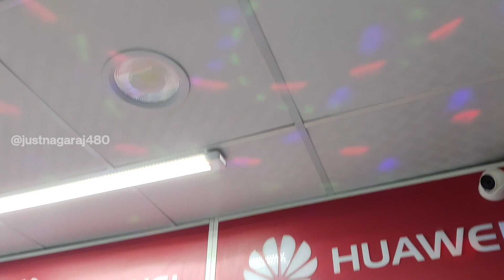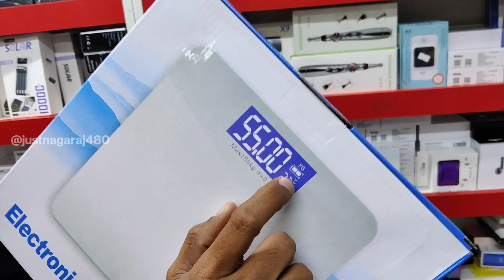1KD shop fahaheel wholesale dealer All electronic items available kuwait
Bluetooth speaker - 1kwd
Wireless p47 - 1kwd
Trimmer -1kwd
earbuds -1kwd
Headset -1kwd
Noise sense disco lights - 1kwd
3in1 charger adapter -1kwd
Power bank 10000mAh -1kwd
USB LED lights -1kwd
Car mobile stand -1kwd
Charger -1kwd
By cycle head lame -1kwd
Hair dryer -1kwd
Junction box with 3mtr cable -1kwd
USB cable -1kwd
And extra must visit shop
 Mobile shopping
1.Samsung Galaxy M13 5G 6gb ram 128gb rom price only 48 kwd
2. Samsung M13 5G 6gb ram 128gb variant price only 48 kwd
3. Samsung M13 4gb , 128gb variant price only 36kwd
4. Huawei Y61 4gb, 64gb variant price only 38 kwd
5. Huawei Y70 4gb,64gb variant price only 48 kwd
6. Redmi note 11E 8gb,128gb variant price only 66kwd
7. Redmi note 11 8gb, 128gb variant price only 48kwd
8. Redmi 9A 4gb,64gb variant variant price only 27 kwd
9. Samsung A23 - 58kwd only
10. Huawei noise cancelation earbuds price only 21 kwd only
11. Huawei earbuds SE price only 12 kwd
12. Thunder Bluetooth speaker with mobile stand price only 2kwd
13. Bluetooth speaker with torch light price only 2kwd
More extra...
Google map location
Dropped pin

shopping vlog kuwait tamil

kuwait shopping vlog tamil youtubers

kuwait tamil youtubers

most viewed on youtube kuwait